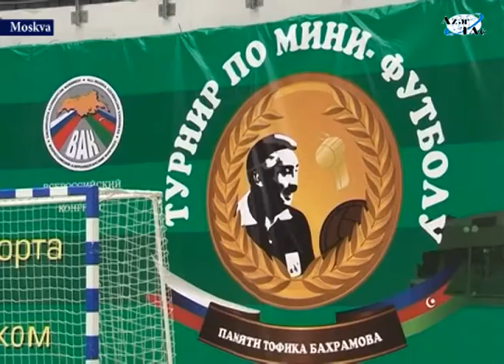Tofiq Bəhramovun xatirəsinə həsr olunmuş mini-futbol turniri beynəlxalq status alacaq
Əfsanəvi azərbaycanlı hakimi Tofiq Bəhramovun xatirəsinə həsr olunmuş mini-futbol turniri beynəlxalq status alacaq